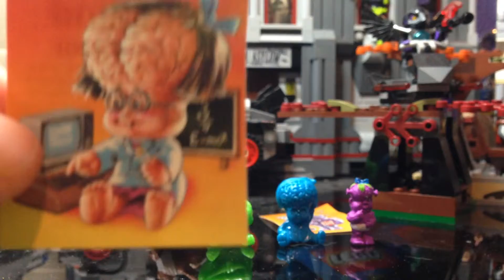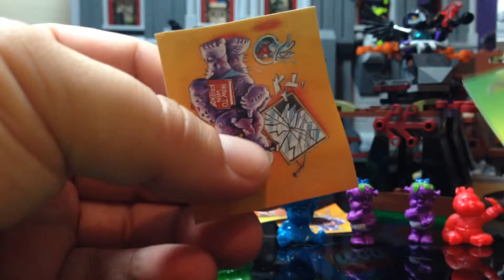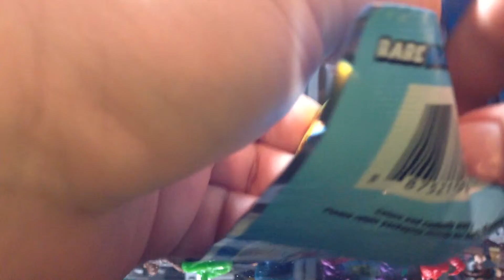Topps Minikins Openings #27